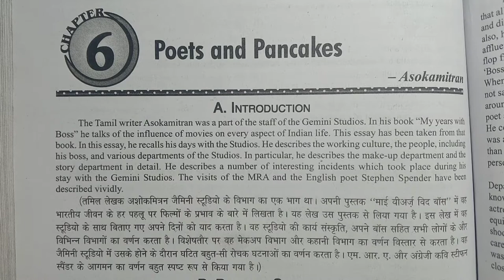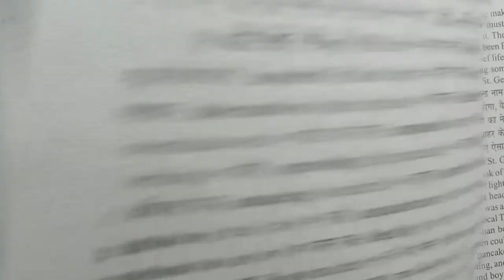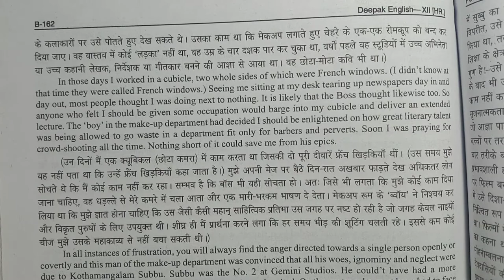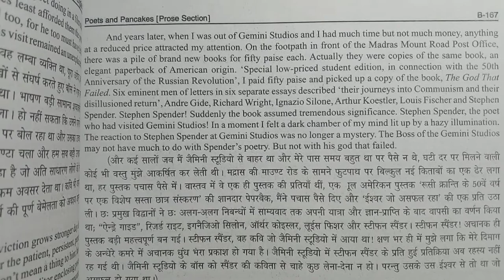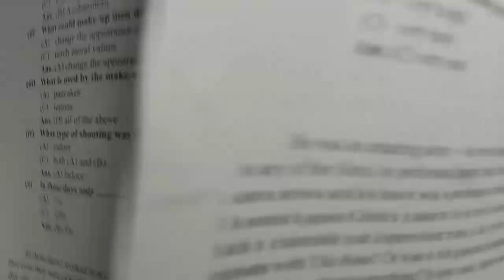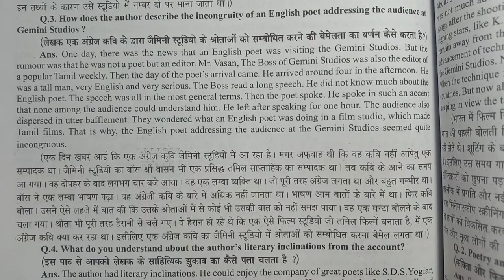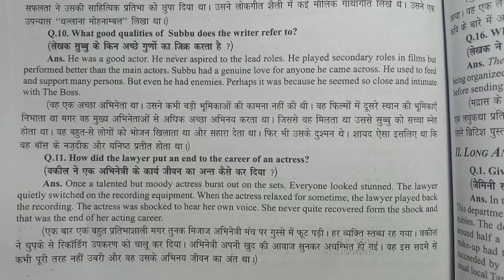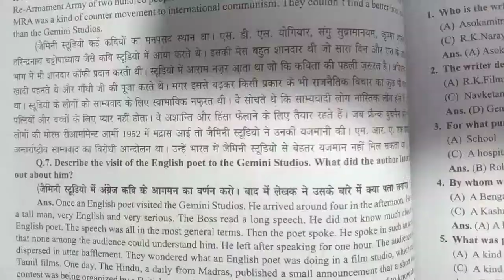$14) Class-12th, English (Flamingo) 6th Prose(Poets and Pancakes by Asokamitran)HBSE PSEB NCERT CBSE